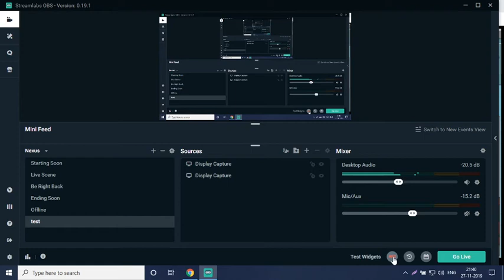pokemon planet -defeating the 4th gym of sinoh